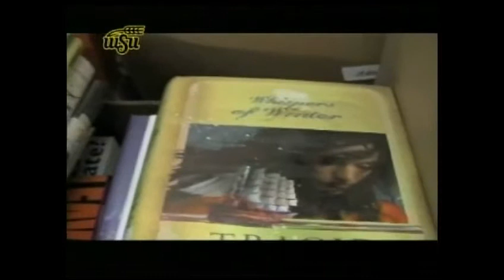Wichta State's Studio B, Wichita Public Library Book Sale